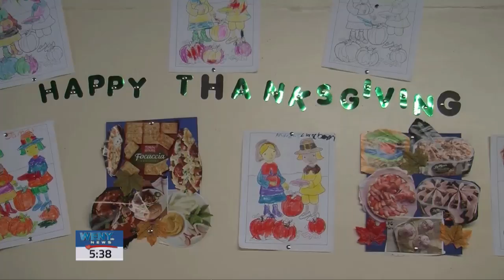Shabach Tabernackle Thanksgiving Dinner